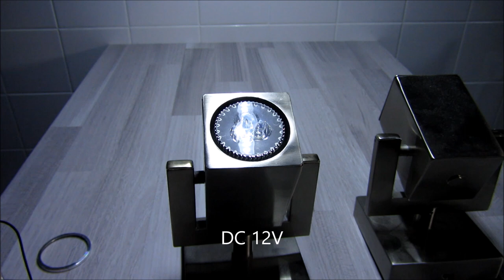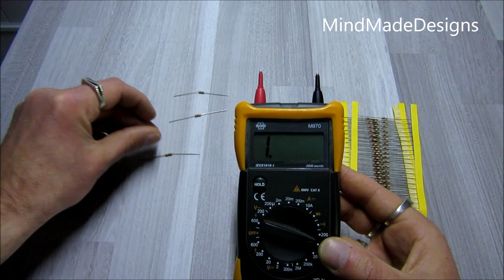Spot Gu10 AC Resistor 12V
How to solder a led chip spot light board with soldering a resistor between the led chip wire to 12v battery, gu10 3x1w chip 3W led chip board AC power connect wire to DC 12v battery, How to measure resistance value I testing the 3w led boards solder led chip with different carbon film resistance values on 12V/13V to show you what happens to the light brighness soldering tutorial ac dc led light.
Test a led chip board test the 3W led light board 12v battery not get very high temperature with 13V and they give less light than on AC power,
GU10 3W LED spotlight 270lm 6500 k special cool white light bulb, create you own led bulb 12v, how to make a led bulb 12v led lamp, how to make a led light bulb,

Type Emitter LED
Total Emitters 3
Power 3 W
Speed 85 ~ 265 V Voltage
Luminous flux 270 lm
Working voltage of the Chip 3.0 ~ 3.3
6000 ~ 6500 K color temperature
Connector Type GU10 Spotlight

what resistor to use for led carbon film resistor value for 12v

68 Ohm Power 0,25W Tolerance 5%
330 Ohm Power 0,25W Tolerance 5%
1 KOhm Power 0,25W Tolerance 5%
2 KOhm Power 0,25W Tolerance 5%

Solder cahaya LED Chip papan GU10 Resistor kawat LED 12V

Bagaimana membuat bulb dipimpin 12v

Wie erstelle ich eine led Birne 12v

Cómo hacer una lámpara led 12v

كيفية جعل الصمام لمبة 12 فولت

как сделать светодиодные лампы 12v

como fazer uma lâmpada led 12v

how to make a led bulb 12v

कैसे एक एलईडी बल्ब 12v बनाने के लिए

12 volt battery se led bulb kaise jalaye

I never talking in my diy car videos, use your eyes and you can also make yourself